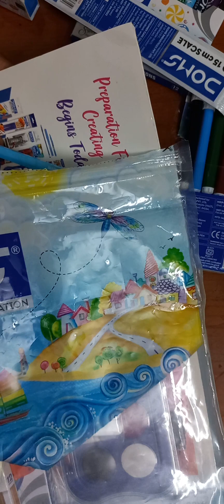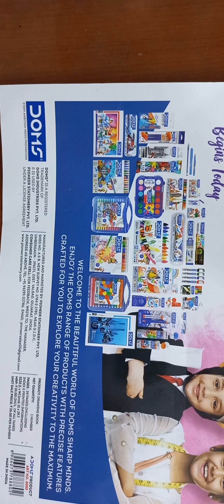art kits only in 293 art kit with drawing book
khushbu learning art new video # lovely product # best art kit # youtube best price beautiful learning art 🎨